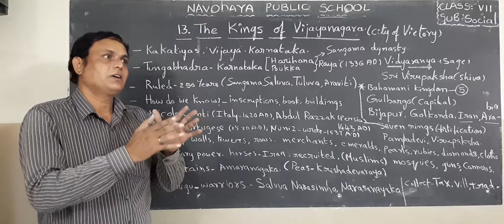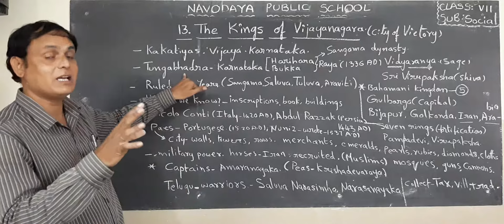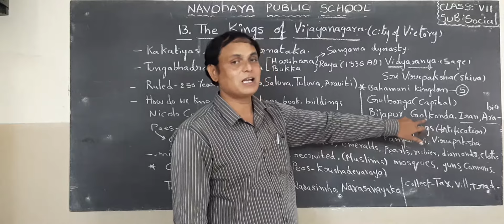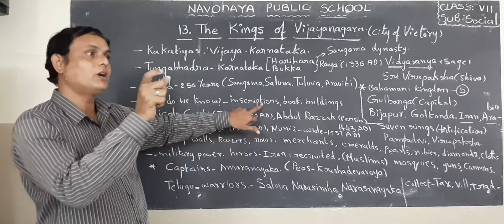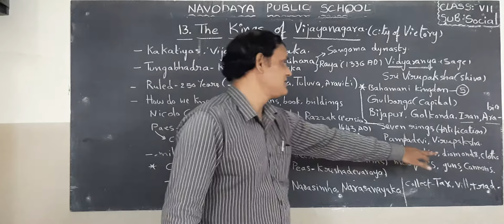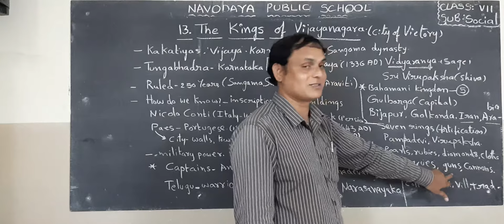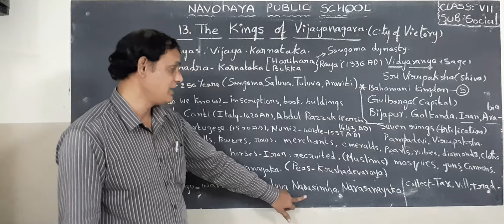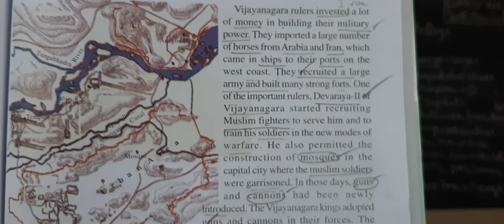7TH SOCIAL 08